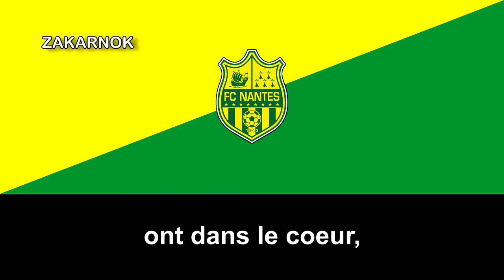Himno del FC Nantes (Au coeur du stade)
El Football Club de Nantes (en bretón: Naoned; en galó: Naunnt), más conocido simplemente como FC Nantes, es un club de fútbol francés de Nantes, Países del Loira. El club fue fundado el 21 de abril de 1943, durante la Segunda Guerra Mundial, como resultado de la fusión de los clubes locales de la ciudad. Desde 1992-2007, el club fue conocido como FC Nantes Atlantique antes de volver a su nombre actual al inicio de la temporada 2007-08.

Nantes es uno de los clubes más exitosos en el fútbol francés después de haber ganado ocho títulos de la Ligue 1, tres Copas de Francia de Fútbol y cuenta con un título de la Coupe de la Ligue. El club es famoso por su jeu à la nantaise, su espíritu colectivo, propugnado principalmente por los entrenadores José Arribas, Jean-Claude Suaudeau y Raynald Denoueix y por su prolífica cantera de juveniles, de la que han salido jugadores como Marcel Desailly, Didier Deschamps, Mickaël Landreau y Christian Karembeu. Además de Les Canaris ("los canarios"), el Nantes también es conocido como Les jaunes et verts ("Verdes y amarillos") y La Maison Jaune (La casa amarilla).